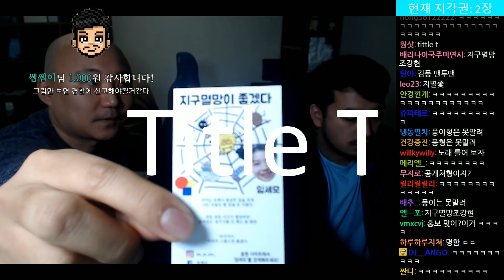【침X펄X풍】 임세모 - '지구멸망이 좋겠다' 쇼케이스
2018년 12월 26일 방송분